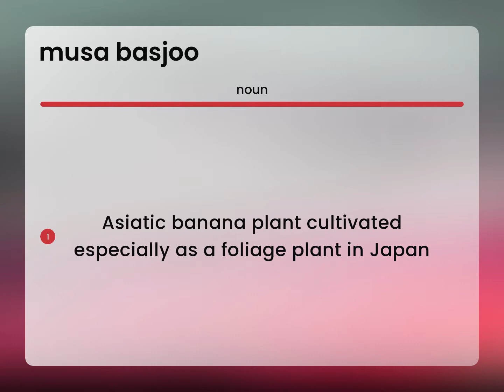Musa basjoo • what is MUSA BASJOO meaning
What does MUSA BASJOO mean?

Susan Miller (2023, June 1.) What is Musa basjoo definition?